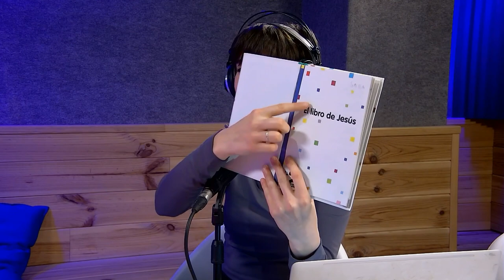Los MEJORES LIBROS con los que EMPEZAR a LEER | Mejor que arder 1x01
MEJOR QUE ARDER es un PODCAST de LIBROS que NO se APAGAN.

Guillermina Torresi y Sara Roqueta presentan este primer capítulo que habla de PRIMERAS VECES. El PRIMER LIBRO que te marca, el PRIMER LIBRO que abandonas, el PRIMER LIBRO que prestas a alguien y nunca vuelve.

0:00 Presentación
7:20 "Tu primer libro"
8:12 Pocahontas - Walt Disney
11:37 El libro de Jesús - Ediciones SM
13:55 La mujer helada - Annie Ernaux
16:45 Batacazos, poemas para reírse - Shel Silverstein
21:45 Madeline - Ludwig Bemelmans
26:25 Harry Potter - J.K Rowling
30:50 El Mundo de Sofía - Jostein Gaarder
32:20 La elegancia del erizo - Muriel Barbery
36:20 Erecciones, eyaculaciones, exhibiciones - Charles Bukowski
40:40 ¿Hay alguien ahí? - Peter Orner
44:39 Las cosas que perdimos en el fuego - Mariana Enriquez
45:55 Mary Ventura y el noveno reino - Sylvia Plath